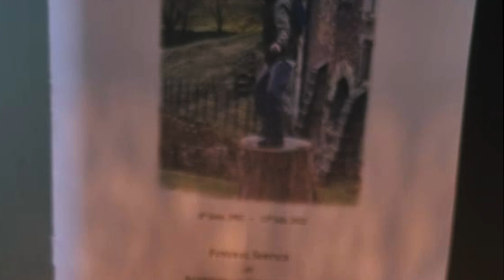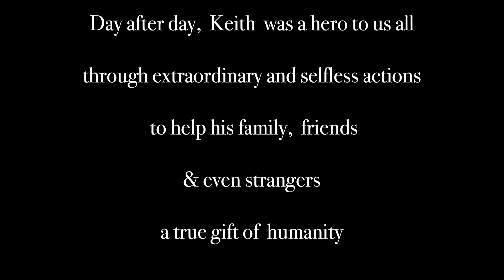Farewell Keith Ford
On Sunday the 10th of September  Keiths Ashes were brought to Prestatyn beach as it was one of his favourite places 🏴󠁧󠁢󠁷󠁬󠁳󠁿. As he loved the sea. Especially taking him mountain bike over the boadwalks across the marshlands to the sand dunes, so to chill, & watch the tide & sunsets 🌅 from greenacres caravan park, the lose of Keith has been felt by all that new him, & as a I’ve made this video based on the diary of that day & how much love for the man of how many of his friend’s that turn up to see keith off, as well as all the friends back home that he left behind, just go to show how special he was, as he had such a gift with so many People.

& I’m so proud to have know you as my friend

Deepest Sympathy♥️ go’s out to his family & Girlfriend vicky, as they both fell In love 💖 as they life’s was about to change with a new chapter were about to start a new begin In his life. With a new house being built, & months of completion.. sadly this was not Meant to be

here’s into the wind Keith’s Ashes lay to rest

Little keith / Bones who’ s Tragic ending was
Cut to short @ the age of 40.. rest in piece my
Dear frend 😇 sláinte 🥃

￼ this video is the celebrate the life of Keith ford

Billie Eilish, Finneas O'Connell, Khalid Robinson Original Realised date : April 2019

Lovely Billie Eilish cover

Song like a rolling stone Originally written and performed by Bob Dylan